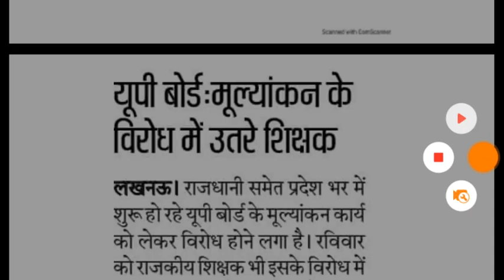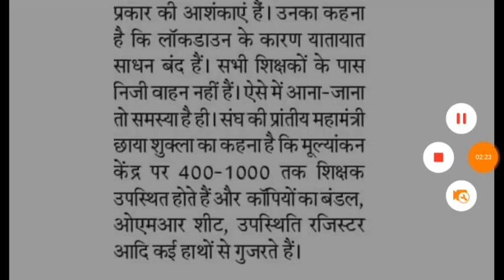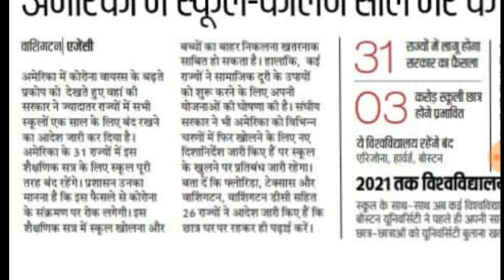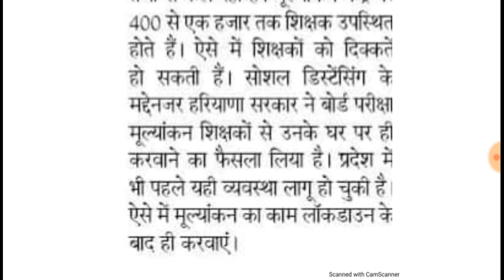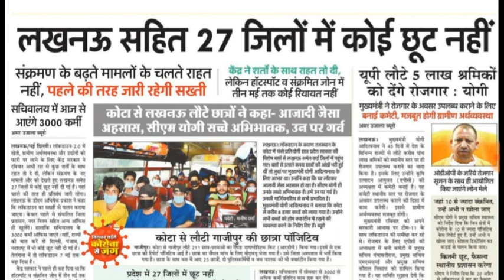बिग ब्रेकिंग न्यूज़ । आदेश जल्द , 5 लाख श्रमिकों को रोजगार, लोक डाउन के बाद रिजल्ट, लखनऊ समेत 27 जिलो